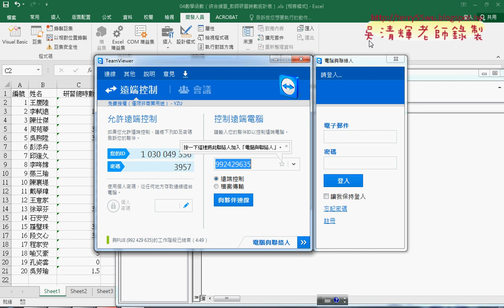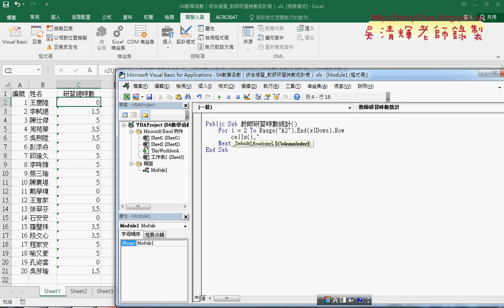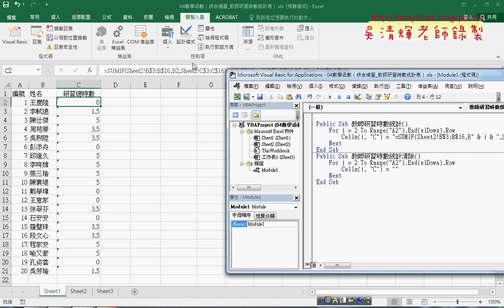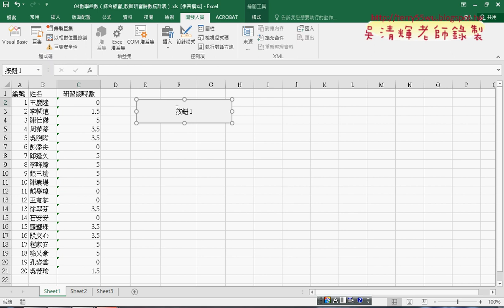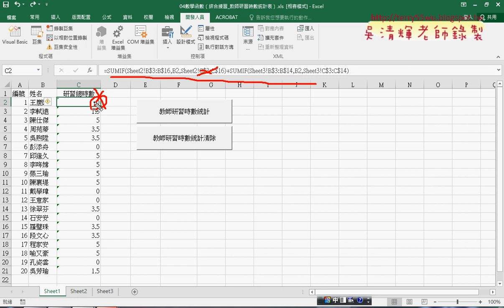03 教師研習時數與VBA輸出